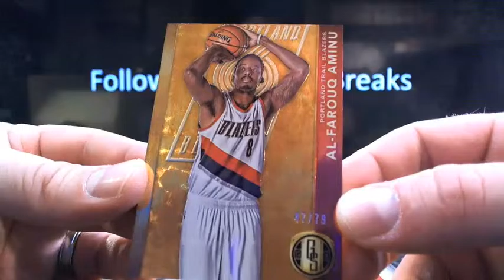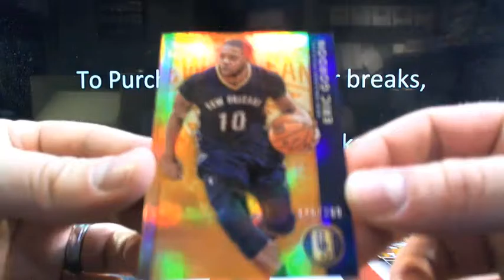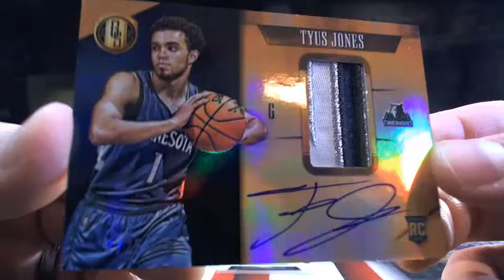UltimateBoxBreaks.com: 2015/16 Gold Standard Basketball Box Break #8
UltimateBoxBreaks.com: 2015/16 Gold Standard Basketball Box Break #8 - Captured Live on Ustream